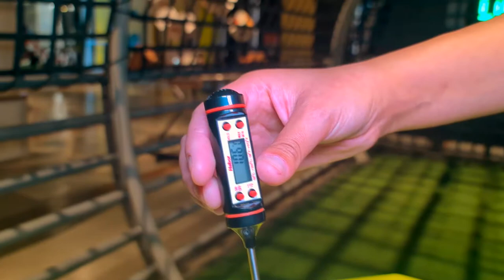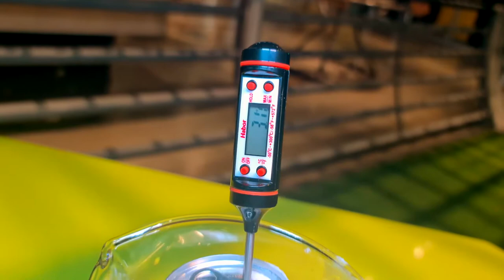Un truco científico para enfriar en segundos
En este video te contamos un par de trucos científicos para enfriar una lata de bebida en pocos segundos 🧊.